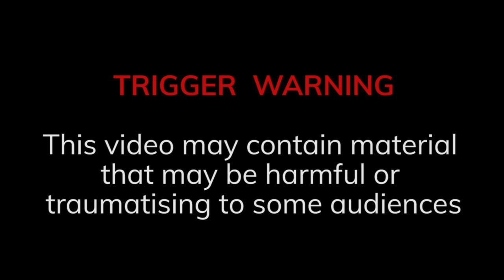Congress MLA Slaps Man Outside Bank Branch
In a startling incident caught on camera, a man claimed to be a Congress MLA allegedly beat up a man outside a bank branch in Raipur, Chhattisgarh. The assault took place near a Central Bank branch in Balrampur on 3 April 2023, as per news agency ANI.